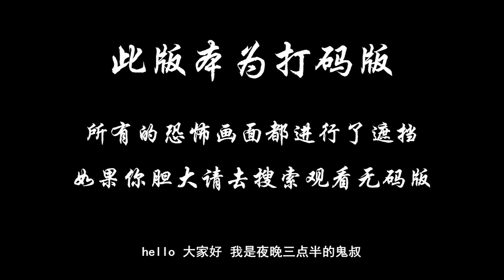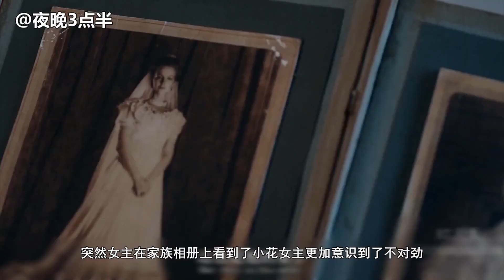夜晚三点半：分分钟带你看完俄罗斯恐怖电影《新娘》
纳斯塔娅随未婚夫伊万返回他的故乡，准备拜访亲友并随后举办两人的婚礼。但入住之后，纳斯塔娅渐渐感受到周遭的诡异，挂满恐怖照片的房间、行为反常的亲友、不寒而栗的异象以及随后失踪的伊万. ..